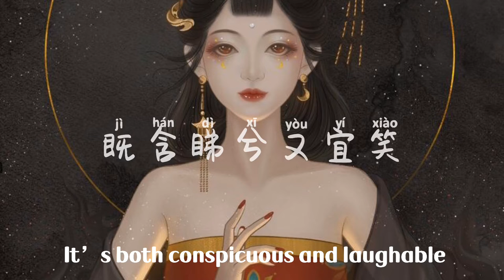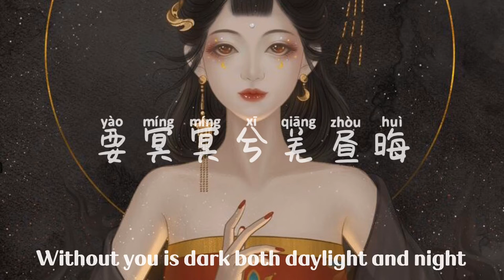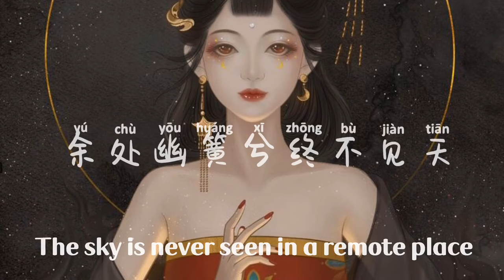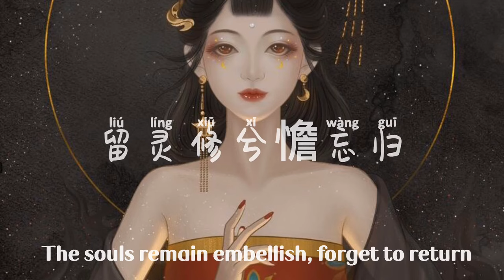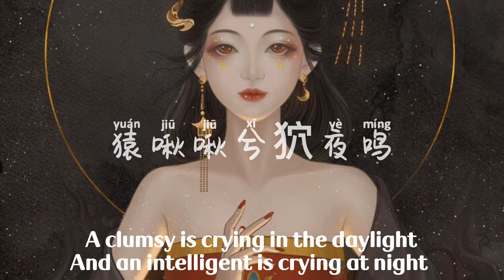清秋秋~山鬼 | lyrics/pinyin/eng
I owned the translates and the edits.

But this translate is a little confusing, but I tried my best in it.